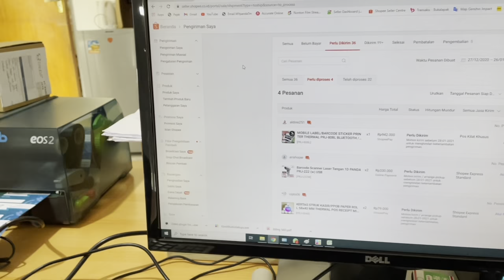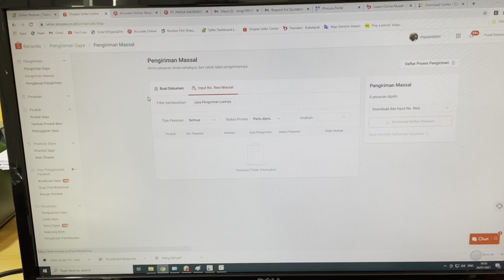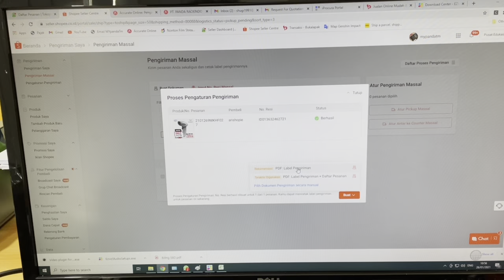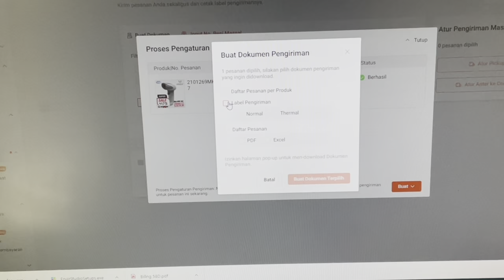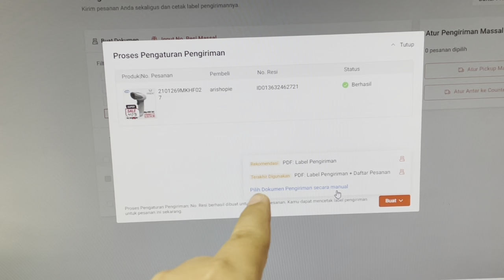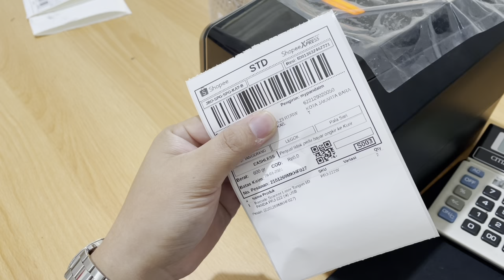Cara Print Resi Shopee setelah Update 25 Jan 2021